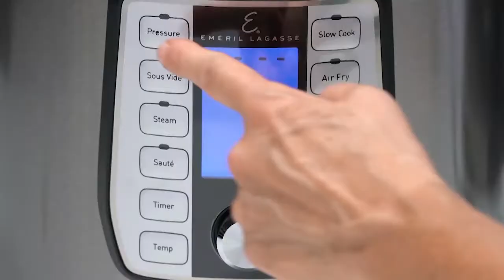Air Fried Citrus & Honey-Glazed Ham - Emeril Lagasse Pressure AirFryer Recipe Videos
2-in-1 Pressure Cooker & AirFryer Combo

Features
- Dual Lid design - Pressure Cooker Lid and AirFryer Lid
- Pressure Cooking Lid - Trapping superheated steam, this hyper pressurized environment forces liquid & moisture into your food - locking in intense flavour & nutrients!
- AirFryer Lid - with a heating element and turbo fan fry's with a whirlwind of superheated air giving it a crispy and crunchy finish!
- 12 Appliances in 1: AirFryer, pressure cooker, dehydrator, rice cooker, slow cooker, steamer, canner, sous vide cooker, yogurt maker, baking oven, sauté skillet, roaster. Also great for cooking eggs & pasta.
- Innovative one-touch presets, with 44 cooking functions.
- Keep warm mode - automatically keeps cooked food warm for up to 24 hours.
- Cool to the touch lid handle.
- Stainless Steel inner pot - PTFA and PFOA free and dishwasher safe.
- Great for family sized meals.
- Air Frys without oil - up to 70% fewer calories from fat.
- Cooks up to 70% faster than conventional cooking!
- Includes: 1 x Emeril Pressure Air Fryer 5.7L, 1 x Pressure cooker lid, 1 x Air fryer lid, 1 x AC adapter, 1 x Measuring cup and 1 x Ladle, PLUS BONUS ITEMS!

Global Shop Direct is "Australia's Home of Great Ideas", dedicated to bringing you new and exciting products from around the world including homewares, cleaning products, home fitness, beauty, gardening and gift ideas.

Since 2002 we've dedicated ourselves to bringing Australians the most innovative, high-quality products from around the world. Our team is committed to a single goal: to bring you the most innovative products, at the best possible value for money.

Global Shop Direct is a 100% Australian-owned company with our headquarters in Sydney.

The advertised offer and pricing featured in this video is subject to change. Stock subject to availability. For the latest product details and T&Cs see website.